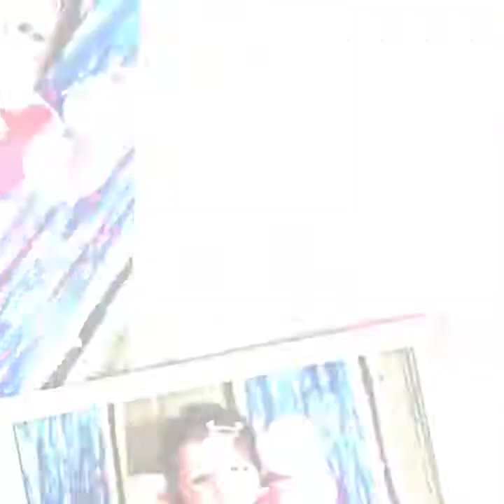Cute little boy (god gifti) MILLU.PILLU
Editing by MILAN RAVAL